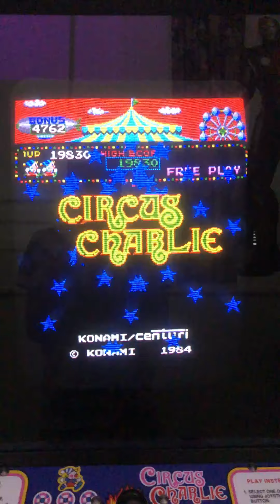Circus Charlie Free Play and High Score Save Kit - Attract Mode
Here is the attract mode for Circus Charlie Free Play and High Score Save Kit.